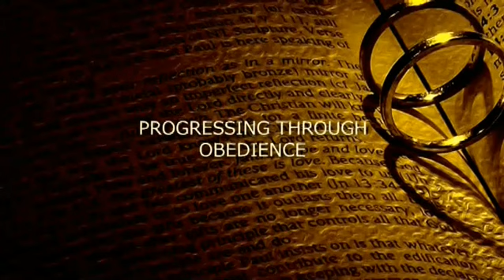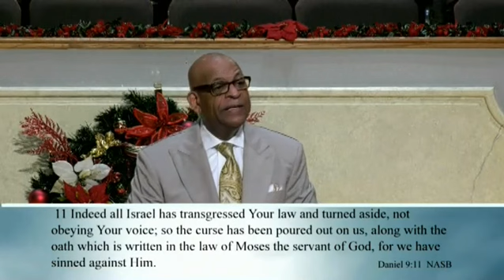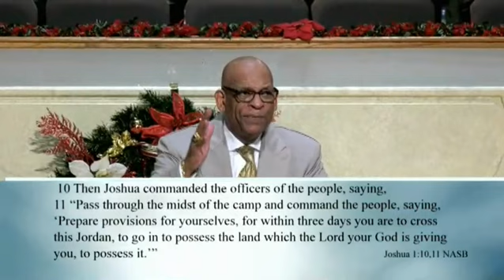"Progressing through Obedience" - Bishop Ronald F. Kimble Sr. (Offer #12419)